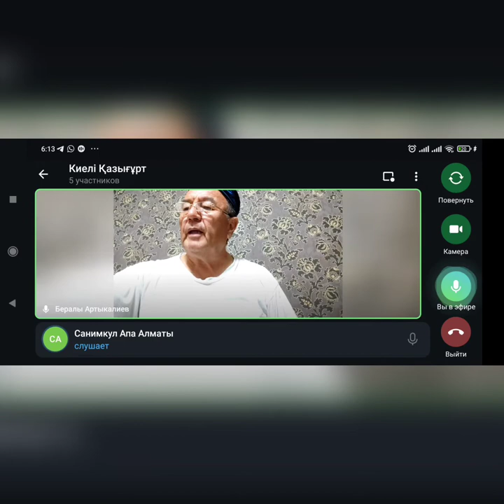Ясин технологиясы. 6- сабақ